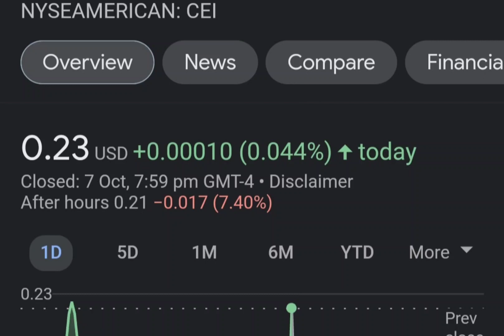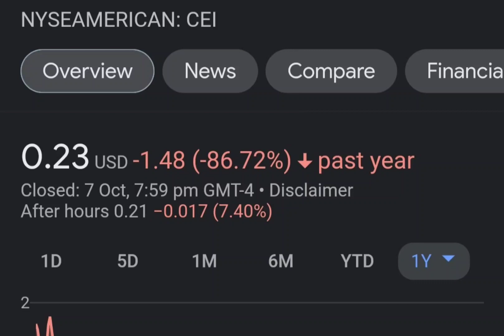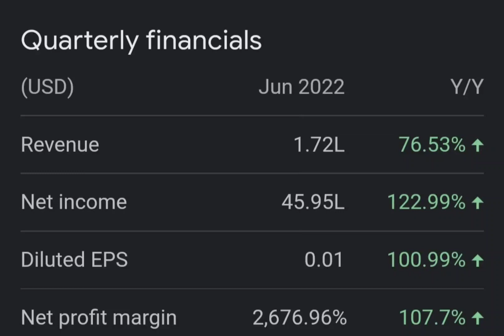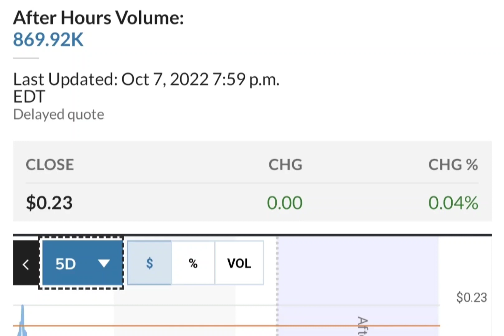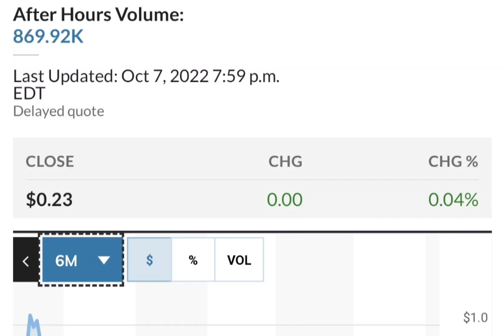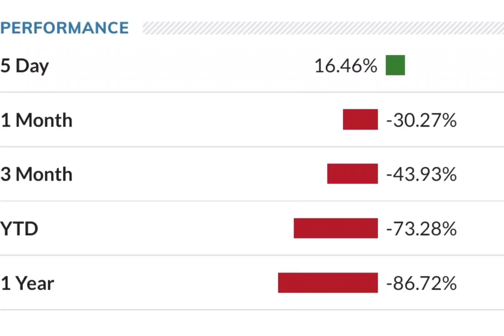THE BIG COMEBACK OF CEI SHORT SQUEEZE ! CAMBER ENERGY CEI STOCK ANALYSIS CEI SHORT SQUEEZE